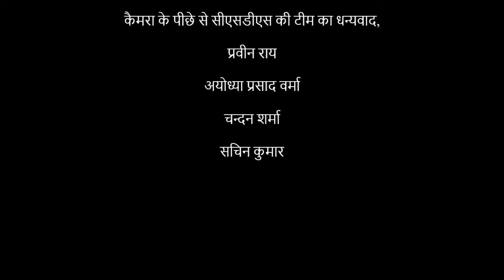Ashok Vajpeyi, Lecture on ‘Shabd aur Samay’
भारतीय भाषा कार्यक्रम, सीएसडीएस द्वारा आयोजित
प्रतिमान-व्याख्यान शृंखला में आपका स्वागत है

शब्द और समय

वक्ता : अशोक वाजपेयी

अध्यक्षता : रविकान्त

22 नवम्बर 2021, चार बजे
Seminar Room तथा Zoom पर होगा.
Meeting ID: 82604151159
Passcode: csdsdelhi

विषय-सार: शब्द और समयका संबंध द्वंद्वात्मक है : कभी शब्द समय को बदलने की चेष्टा करते हैं, कभी समय शब्द को। यों भाषा मनुष्य का एकमात्र संभव अनंत है। पर समय के प्रवाह में कुछ शब्द, कुछ भाषाएँ लुप्त हो जाती हैं : कई बार शब्द अपनी अक्षरता का प्रमाण देते हुए फिर किसी नये रूप में प्रगट होते हैं। कवि-लेखक कई बार किसी अभिप्राय या अनुभव या प्रतीति को सूक्ष्मता से व्यक्त-विन्यस्त करने के लिए नये शब्द गढ़ते हैं। ऐसा साधारण लोग भी अपने रोज़मर्रा के जीवन में अप्रत्याशित रूप से करते हैं। शब्दगाथा और समयगाथा में गहरा संबंध है। कोई भाषा तभी तक जीवंत और सर्जनात्मक रहती है जब तक उसमें नये शब्द रचने और ग्रहण करने की संभावना रहती है।

अशोक वाजपेयी, कवि, चिंतक, संस्थान-निर्माता हैं.

रविकान्त सीएसडीएस में एसोसिएट प्रोफ़ेसर हैं.